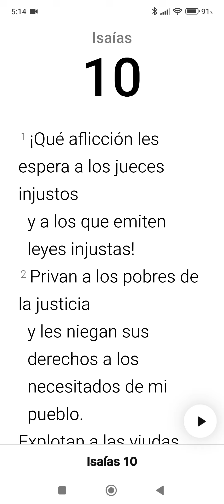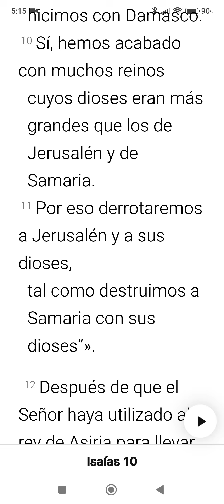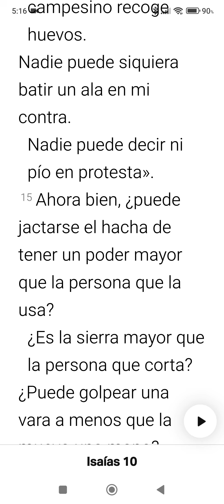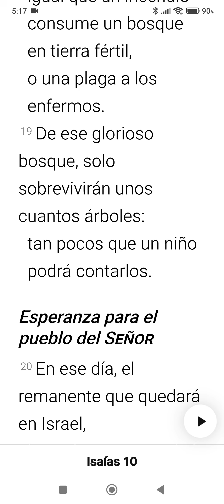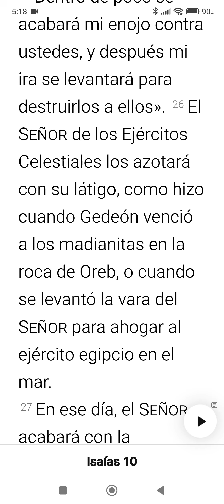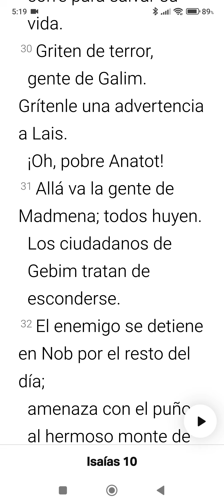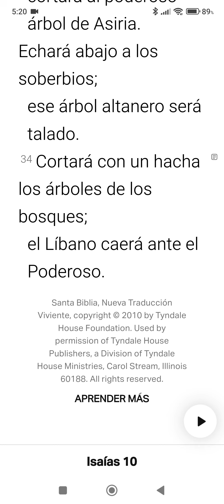Isaías Cap. 10